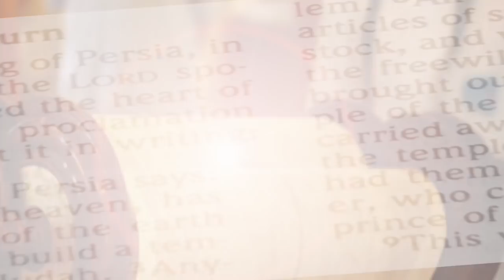2019 LoveIsrael.org San Diego Conference 1st Teaching from The Book of Ezra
From the 2019 LoveIsrael.org Conference in San Diego, Dr. Baruch Korman presents a detailed analysis, interpretation and understanding of the Book of Ezra, 1st Teaching .

Checks may be sent to:
LoveIsrael.org
925 N. Courtenay Parkway Suite 19